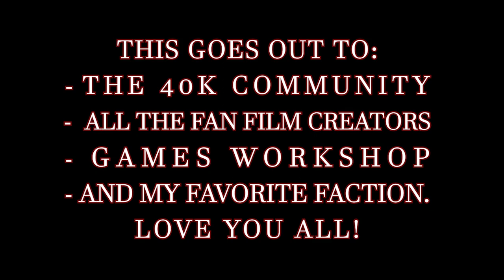They Shall Know No Fear (Space Marine Tribute)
This is not only a tribute to my favorite 40k faction but also all the fan films the fans have made. Links to all the videos used are in the description below.

Special thanks to/credit to:
- Games Workshop & Warhammer channel for the narration from the space marine codex cinematic and the death guard cinematic

Finally, don't forget to watch some of my other videos like...